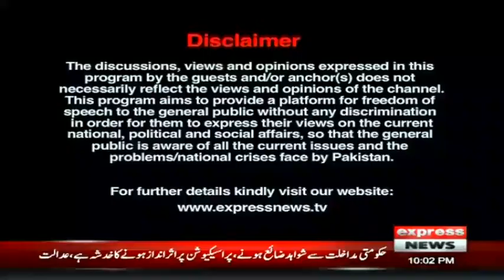Kal Tak with Javed Chaudhry | 18 May 2022 | Express News | IA1S